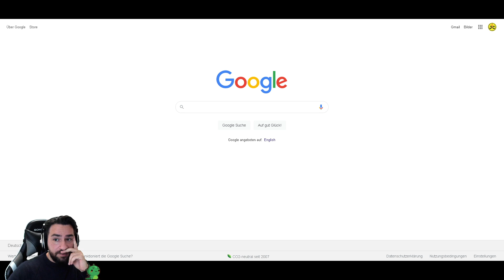Let's Play Demon's Souls #01 - Deutsch [PS5 - 1080p60]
| Lets Play | Walkthrough | Playthrough | Full Game |

Let's Play Demon's Souls auf Deutsch mit Jack.

Zum Spiel:

Titel: Demon's Souls
Genre: Action-Adventure, RPG, Schwierig
Entwickler: Bluepoint Games
Publisher: Sony Interactive Entertainment
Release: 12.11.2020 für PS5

Boletaria ist von der Außenwelt abgeschnitten, und die Ritter, die sich durch den tiefen Nebel wagen, um das Land von seinem Leid zu befreien, kehren nie wieder zurück. Als einsamer Krieger, der sich dem unheilvollen Nebel stellt, musst du dich schweren Herausforderungen stellen, um dir den Titel „Dämonentöter“ zu verdienen und das Uralte wieder in den Schlaf zu versetzen.